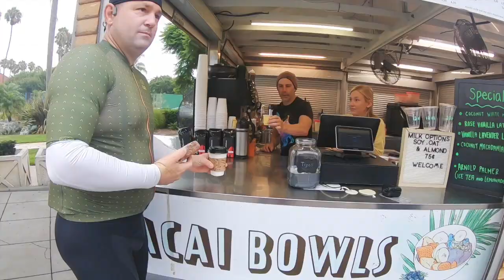Short Short vs Long Shot